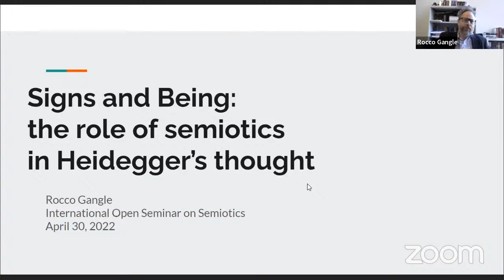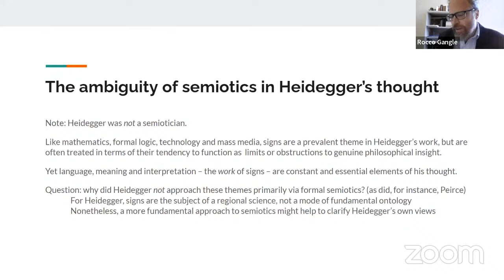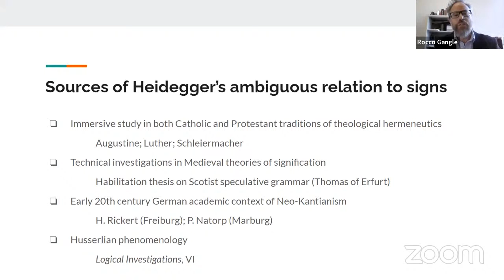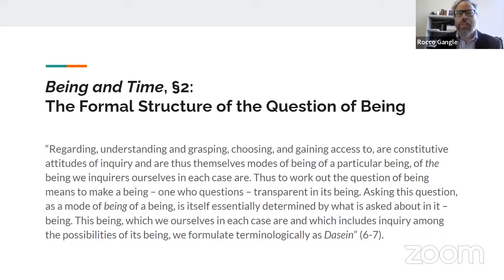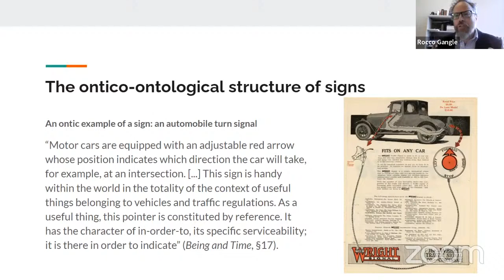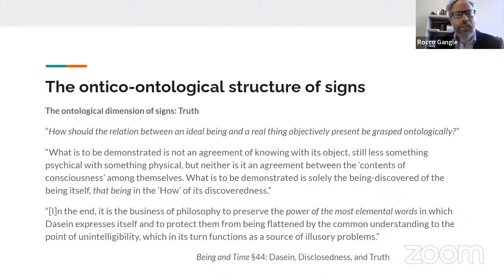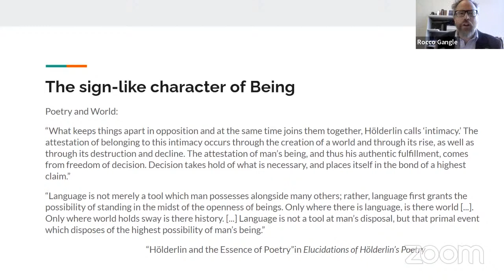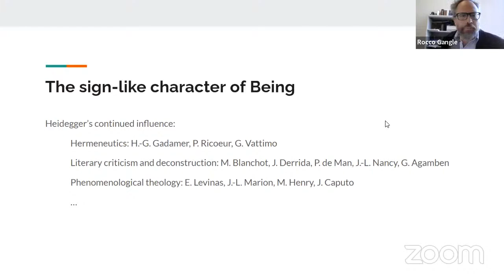⚘ Signs and being: the role of semiotics in Heidegger's thought ☀ Rocco Gangle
Stick around... and you will sense the signs of an existence hurled into the luminous clearing of being.

This event, chaired by Tim Troutman (Lyceum Institute) plus William Passarini (Mansarda Acesa) and to be commented on by Mafalda Blanc (Centre of Philosophy of the University of Lisbon), is part of the activities of the 2022 International Open Seminar on Semiotics: a Tribute to John Deely on the Fifth Anniversary of His Passing, cooperatively organized by the Institute for Philosophical Studies of the Faculty of Arts and Humanities of the University of Coimbra, the Lyceum Institute, the Deely Project, Saint Vincent College, the Iranian Society for Phenomenology at the Iranian Political Science Association, the International Association for Semiotics of Space and Time, the Institute for Scientific Information on Social Sciences of the Russian Academy of Sciences, the Semiotic Society of America, the American Maritain Association, the International Association for Semiotic Studies, the International Society for Biosemiotic Studies, the International Center for Semiotics and Intercultural Dialogue, Moscow State Academic University for the Humanities and the Mansarda Acesa with the support of the FCT - Foundation for Science and Technology, I.P., of the Ministry of Science, Technology and Higher Education of the Government of Portugal under the UID/FIL/00010/2020 project.

Rocco Gangle is the author of several books, including Diagrammatic Immanence: Category Theory and Philosophy (Edinburgh University Press 2016). His research focuses on semiotics, diagrammatic logic, French phenomenology and post-structuralism, and the work of Francois Laruelle. He is Professor of Philosophy at Endicott College, USA and Distinguished Research Fellow with GCAS College Dublin, Ireland.

Mafalda Blanc is Associate Professor in the Department of Philosophy of the Faculty of Letters of the University of Lisbon, since 1980. She holds an MA from the NOVA School of Social Sciences and Humanities in Lisbon, with a thesis on Heidegger. She holds a PhD from the University of Lisbon, with a thesis on Malebranche. Main areas of research: Metaphysics, Hermeneutics, Philosophy of Language, the philosophy of Heidegger. Eigth published books: on Ontology, Malebranche and Heidegger.